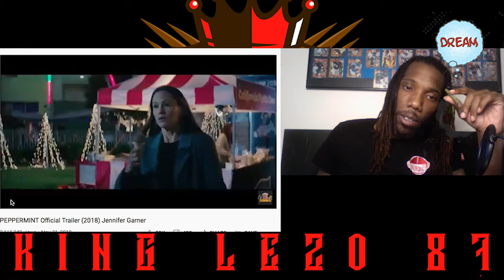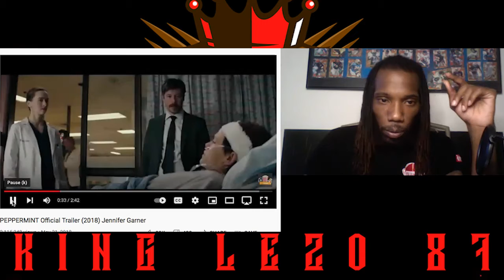REACTION Movie VS Trailer Peppermint